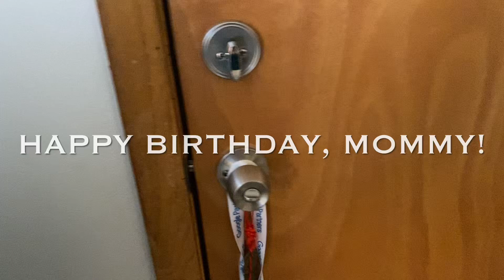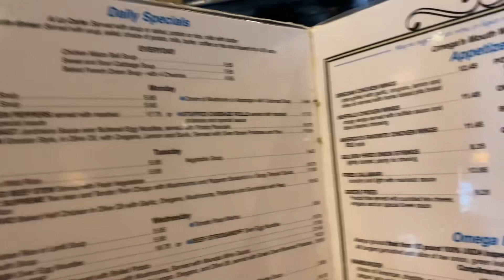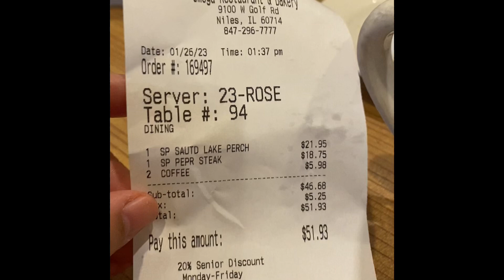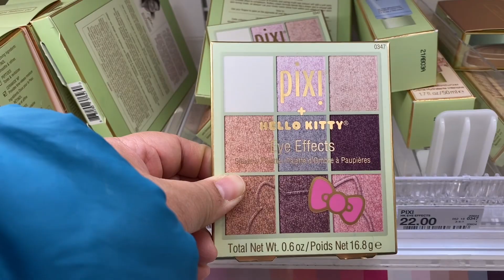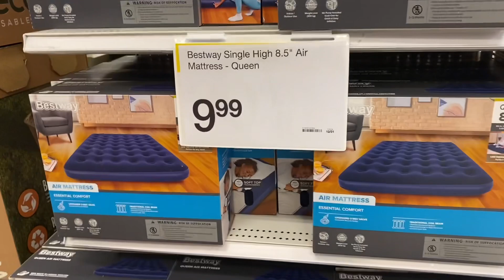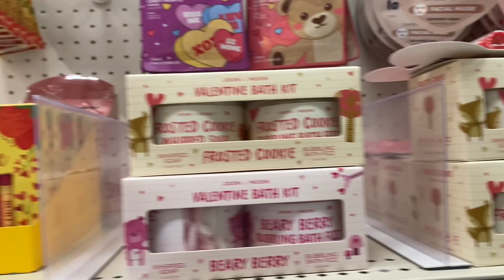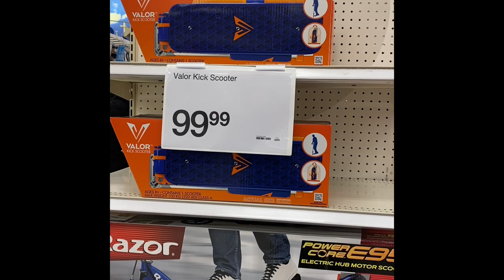Happy Birthday, Mommy!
Happy birthday to my Mommy and many more! Here’s our video of her birthday celebration!

Please watch and don’t forget to send your greetings on the comments section!